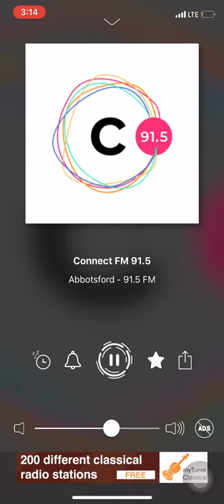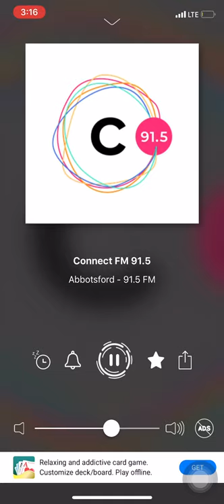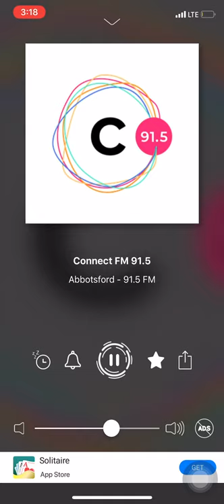Karan aujla connect FM 91.5